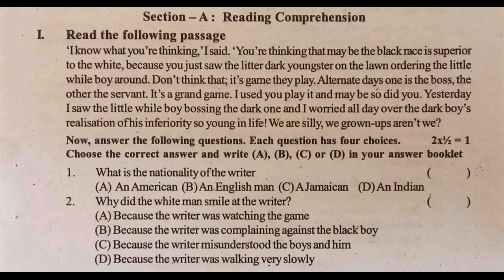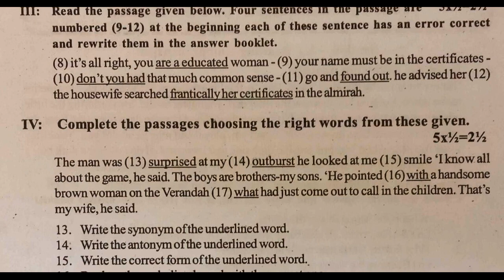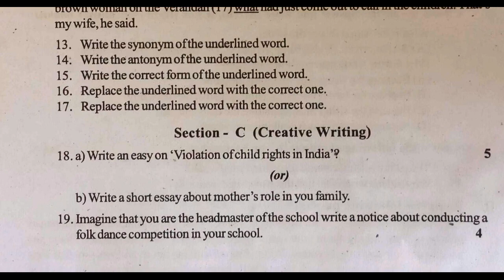10th class exam question paper english 2022 | class 10 english test paper | formative paper english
10th english fa1 model paper 2022, 10th class fa1 english questions 2022, 10th english fa1 model question paper 2022, 10th fa1 english question paper 2022,

ts sa1 english exam model papers 2021| 10th class english summative  model test paper II | sa1 2021

10th class english SA1 sample test paper 2021| class 10 english SA1 paper 2021 | sa1 x class paper

10th  sa1 english question paper 2021 | english sa1 question paper class x 2021 | sa1 x class paper

10th class SA2 English sample model test paper 2021 | sa1&fa1 english 2021 papers | sa x class paper